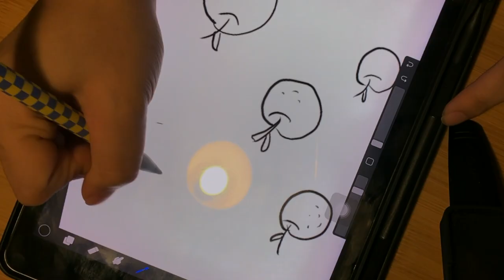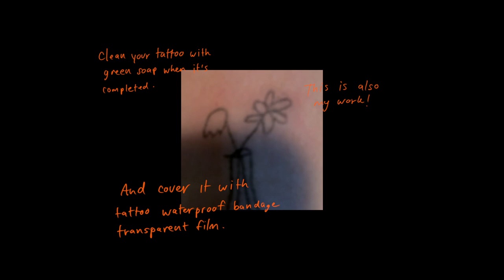Tattoo Vlog 🍊How to Stick & Poke at home by Mandarin 🍊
Since 2020, I've been learning about handpoke tattoos and practicing on my own skin or my friends's skin. I'm not an expert, but I do my best to keep things clean and simple. enjoy !